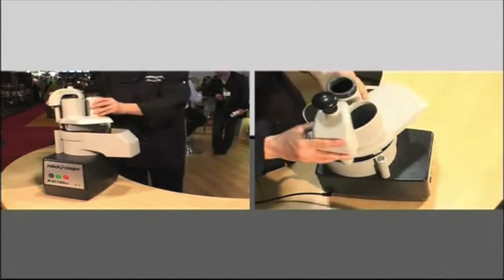Food Processing with Robot Coupe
Various uses of food processor.